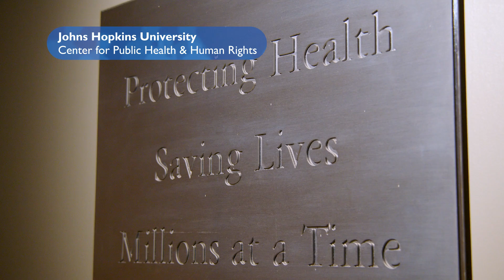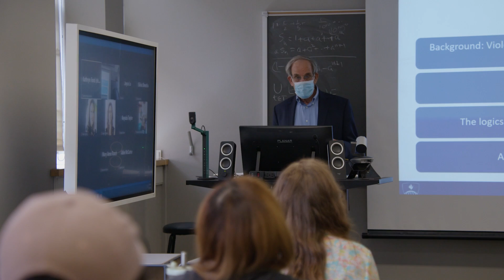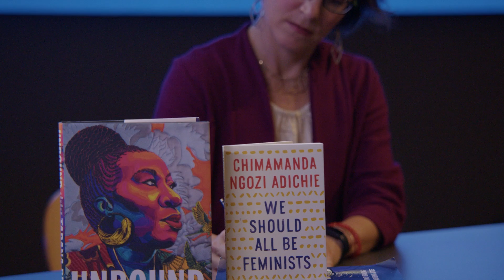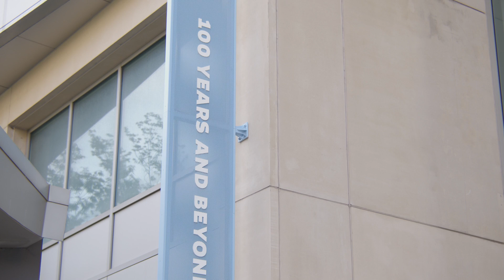Johns Hopkins Center for Public Health and Human Rights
Human rights are understudied social determinants of health.  By bringing to tools of cutting edge population sciences to bear on human rights violations, you can measure, and impact, both health and rights for people at the margins.  Johns Hopkins Center for Public Health and Human Rights focuses on the intersection of public health and human rights.  They engage in research, teaching, and advocacy around threats to the health of populations related to human rights violations or protections.